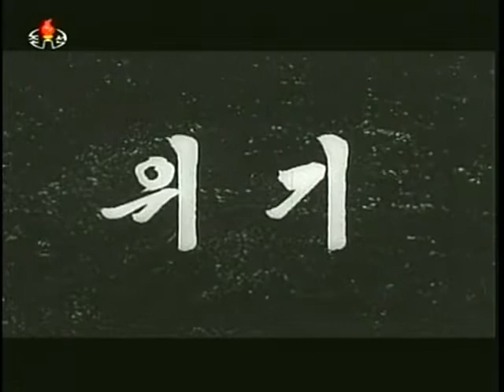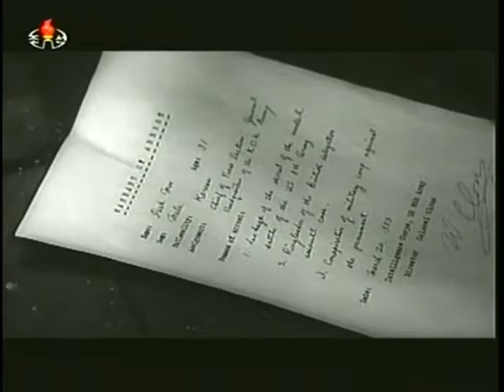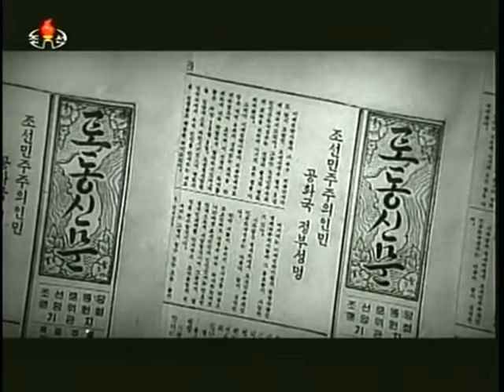Unsung Heroes 10 (1980)